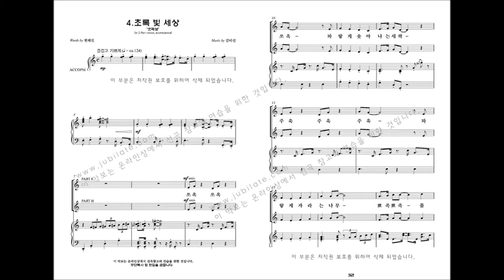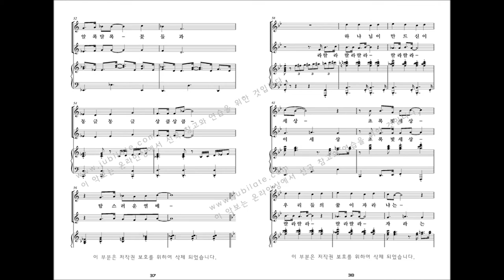[어린이 뮤지컬] 김미선 '천지창조' 04.초록빛 세상 (셋째날)